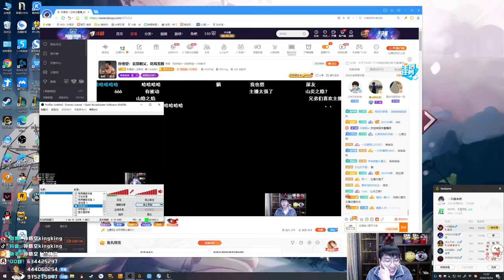【猴哥】蘭林漢悟空：悟空VS薇恩 國服 猴子終於回歸聯盟了（20201024P3）